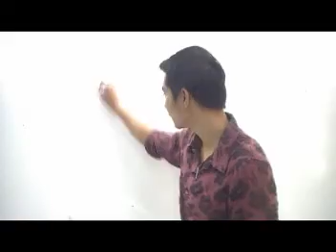เฉลยแบบฝึกหัด ปรนัย ข้อ 14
Solution Microeconomics เรื่อง อุปสงค์และอุปทาน โดย อ.มานพ สีเหลือง สถาบัน Yellowการบัญชี